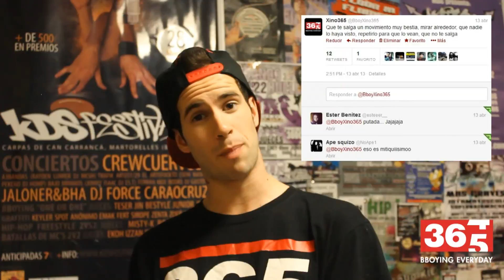Copiar. Puente Aéreo - Episodio 35 (RITMO URBANO) HD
Copiar fue la base de las subsistencia y evolución del Hip Hop hasta que, en algunos casos o disciplinas, existió la alternaiva de aprender tomando clases.
Desde los inicios y debido al arraigo que tienen los elementos de esta cultura al ego y al orgullo, también copiar ha sido siempre motivo de polémicas y enfrentamientos.
Analizamos este concepto, a ver si sacamos algo en claro.

Sección Puente Aéreo, dentro del programa Ritmo Urbano.
Emitido en La 2 de RTVE el día 18 - junio - 2013.

Realización, presentación y producción de Puente Aéreo: Kapi